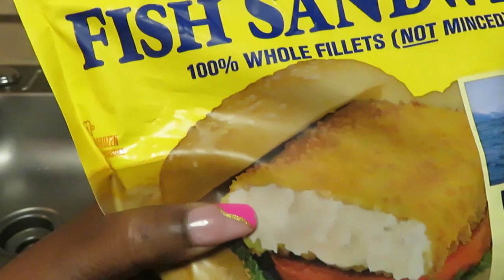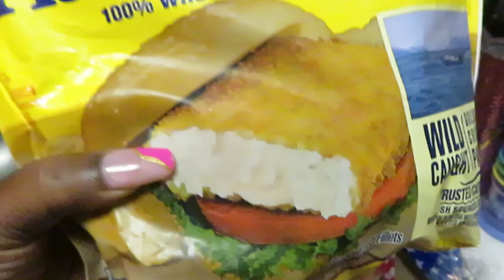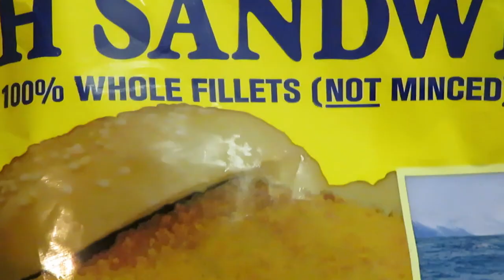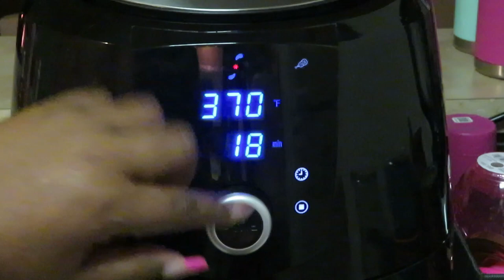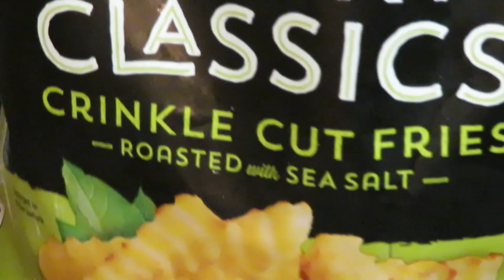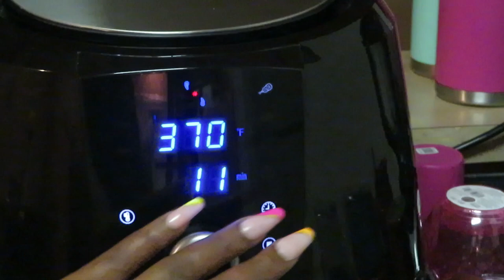Gorton's | Fish Fillets N Fries | Arickamisha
Today I cooked Gorton's Fillet Fish in the airfryer they were so crispy on the outside and soft on the inside. This is one of my quick through the week meals.